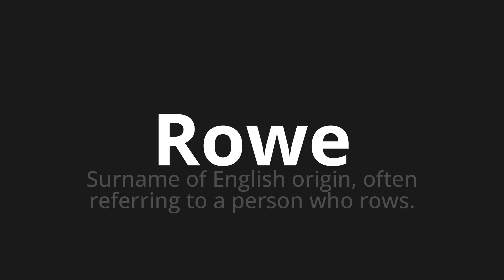How to pronounce Rowe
🌍 Learn a new language now Master the Pronunciation of 'Rowe Which Means Rowe' - which means : Surname of English Origin, Often Referring to Person Who Rows. 📝 with @HTPronounce 🎓🗣️ - [Your Guide to Portuguese]

Learn to pronounce 'Rowe' perfectly in Portuguese with our easy and engaging tutorial by @HTPronounce! 📖📽️ In this comprehensive video, we provide you with native speaker examples 🗣️👂 and phonetic breakdowns 🎵 to ensure you get the pronunciation just right.

How to say Rowe in Portuguese